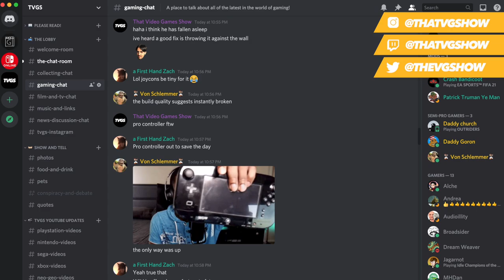3DS Games Nobody Talks About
The 3DS is one of the greatest consoles of all time, with a ton of incredible overlooked games! Join me as I list and discuss ten games for the Nintendo 3DS nobody talks about. Many lesser known and under appreciated games released for the handheld console, so let me know your most obscure unknown and forgotten 3ds games down below!

• ⬇ More Episodes ⬇ •